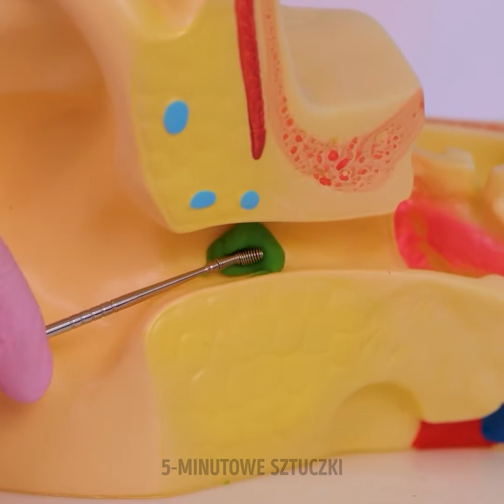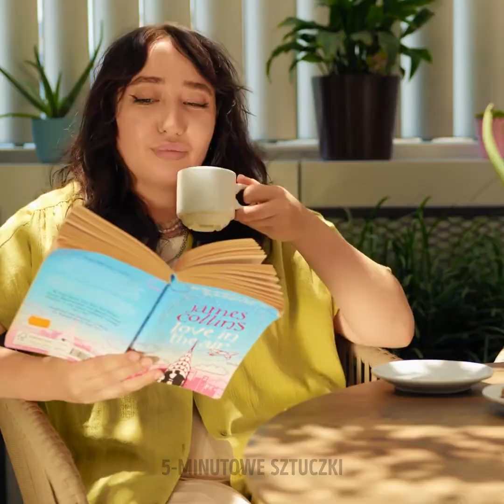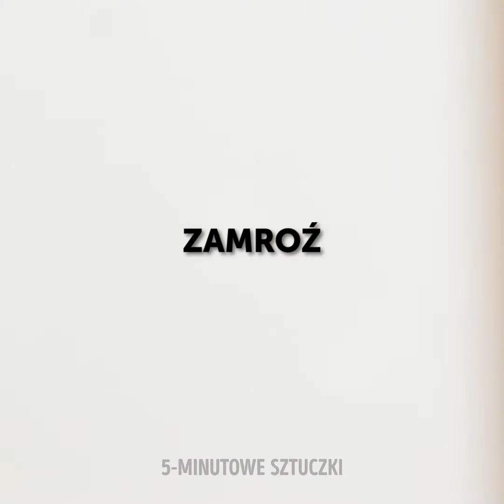ROZWIĄZANIA NA CODZIENNE PROBLEMY || NATURALNE KOSMETYCZNE SZTUCZKI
Dziś pokażemy wam sztuczki, które przydadzą wam się w codziennym życiu!

0:38 – Sposób na depilację woskiem
0:57 – Sztuczka z nicią dentystyczną
3:37 – Co robić z dziurawymi skarpetkami
3:49 – Sposób na podwijające się spodenki
4:23 – Jak zrobić temblak z koszulki